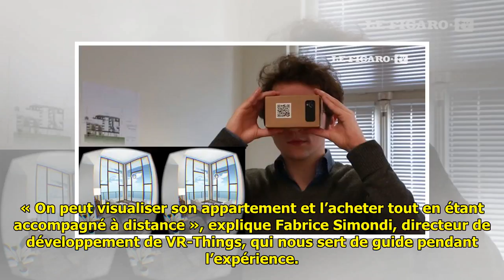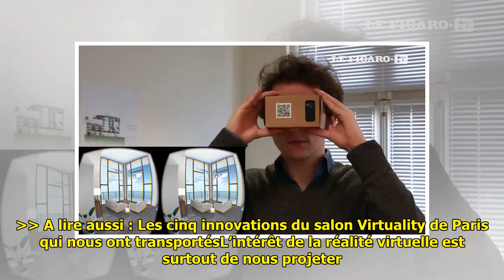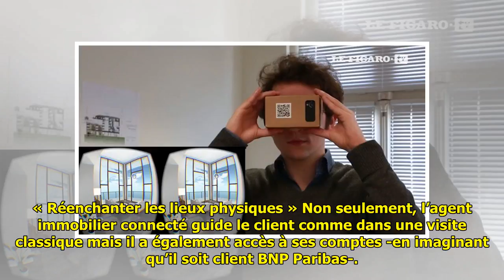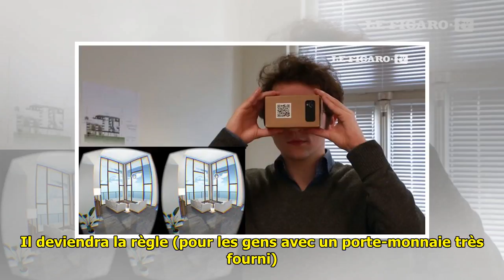Réalité virtuelle: J’ai visité et acheté mon appartement depuis mon canap’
Le Pod a été présenté pour la première fois au SIMI 2017, il était également au CES Las Vegas 2018 et à Virtuality Paris.  VR-Things a développé une première holo-boutique connectée appliquée à la ven... ...